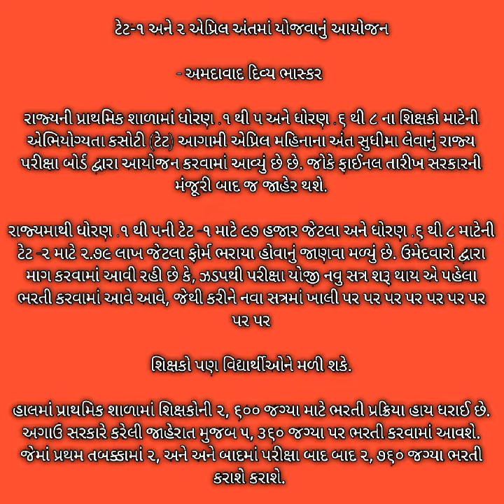ટેટ પરીક્ષાની તારીખ જાહેર || tet exam date update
ટેટ નોટીફિકેશન
ટેટ જાહેરાત
ટેટ ન્યૂસ

tet tat exam date
tet exam news
tet exam latest news
tet Gujarat news
tet tat exam news
ટેટ નોટીફિકેશન
ટેટ જાહેરાત
ટેટ ન્યૂસ
vidhyasahyak bharti
વિદ્યાસહાયક ભારતી
વિદ્યાસહાયક ભારતી 2022 મેરિટ લિસ્ટ
vidhyasahayak bharti latest news
vidhyasahayak bharti 2022 form kai rite bharvu
vidhyasahayak bharti news 2023
vidhyasahayak bharti news latest
વિદ્યાસહાયક ભારતી મેરીટ કટ ઓફ 2022
vidhyasahayak_bharti_today_ne ws_2022